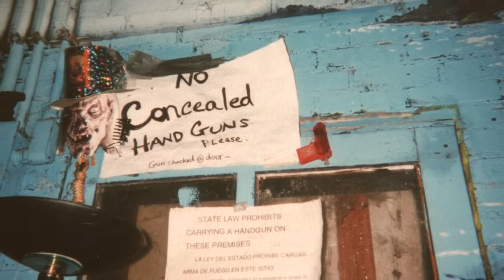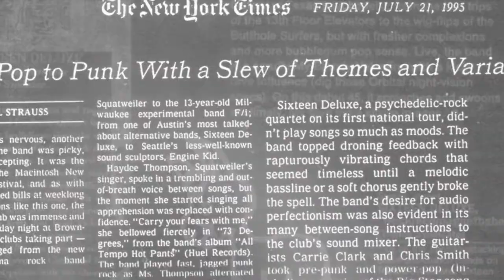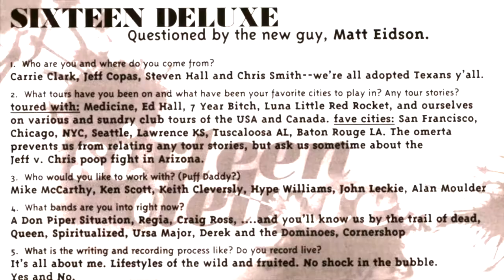Sixteen Deluxe "Now" (Live at Liberty Lunch)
Recorded May 27, 1995, at Liberty Lunch in Austin, TX. Original recording by Steve Hunter with a Sony Pro-Walkman D6 and ECM-909 stereo microphone. Digital transfer by Mule Ear.

Photos, 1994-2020: Bruce Dye; Todd V. Wolfson; Danny Clinch; Rafael Rodriguez; Claudia Parker; Jay Janner; Will Branch; Aasim Syed; Doug Schell; Amy Chance; Natasha Bitter; Michael Crawford; Ellen Felsenthal; Brian Birzer.